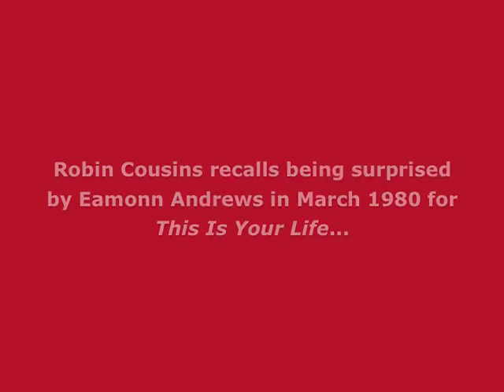Robin Cousins recalls This Is Your Life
The figure skater Robin Cousins was surprised by Eamonn Andrews in March 1980 for the television programme This Is Your Life.

In an exclusive interview for the BigRedBook website recorded in October 2011 Robin Cousins recalls his memories of appearing on the programme.

💻 Find out the full details of this edition of This Is Your Life